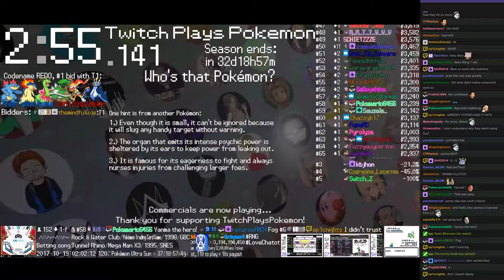Twitch Plays Pokémon Battle Revolution - Matches #94326 and #94327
#94326 [Blue: Yanma (Special), Cherrim (Physical), Nidoran♀ (Special)] vs [Red: Infernape (Stall), Mareep (Standard), Caterpie (Standard)]

8:09 : #94327 [Blue: Smoochum (Standard), Swablu (Elemental), Yanma (Physical)] vs [Red: Aron (Standard), Houndour (Standard), Vaporeon (Special)]